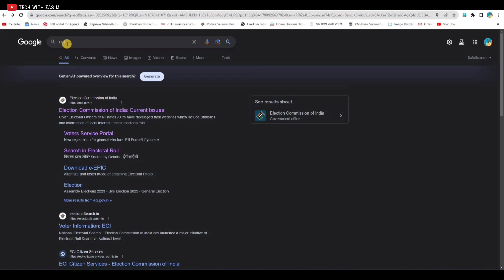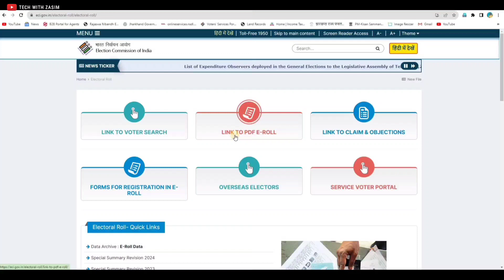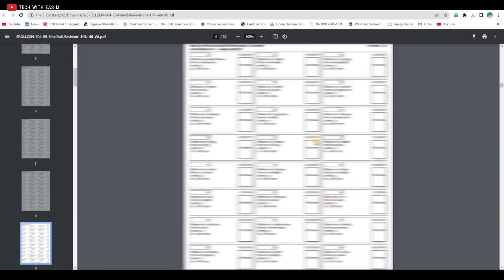New Voter List Download 2024 | New Voter List Kaise Download Karen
✍︎Queries Solved:-
◦ voter list
◦ voters list download
◦ new voter list kaise download karen